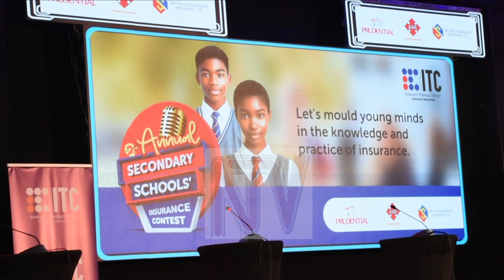SECONDARY SCHOOL INSURANCE CONTEST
Mbogo Mixed Secondary School crowned as this year’s champions, beating 38 other schools which took part in the contest.
According to the Minister of Higher Education say this contest had inspired scores of learners to be more curious and creative, and develop a passion for learning